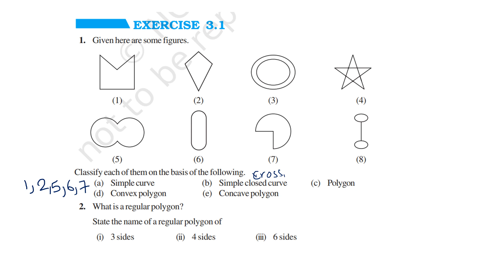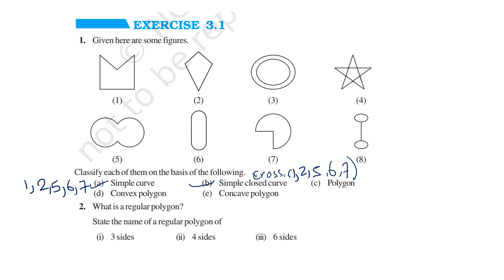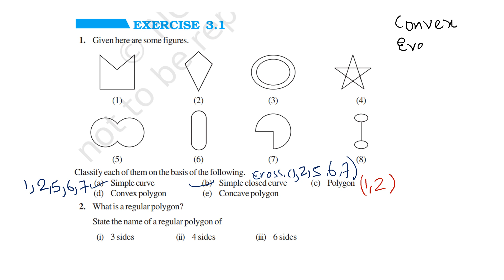Exercise 3.1 Understanding Quadrilaterals Class 8th Maths | NCERT| CBSE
Hi ,
Aviate learnings will be bringing you top quality animated videos for improving your academics as well as general knowledge. The videos are made by experienced teachers from institute like IIT,NIT,IIIT AND AIMS,ST Stephens

The content here focuses on not only  on your learning but keeping in pace up with current scenario and industries related to your subject so that you get the whole picture clearer to you and grasp the subject and choose the stream accordingly more freely.

For one to one live classes you can mail to us at

For studying paid topic wise you can mail to us at